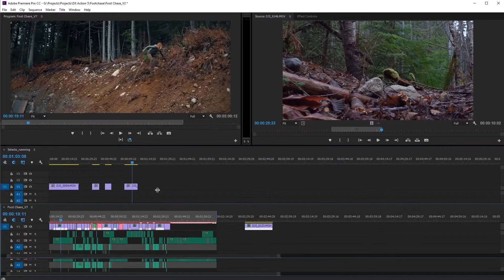Best Video Production & TV Commercial Services in Dubai UAE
Experience accelerate growth in sales and brand recognition with our creative video production services. Allowing you to advertise to masses interactively, we create conversion-optimized videos that focus on creative concepts.